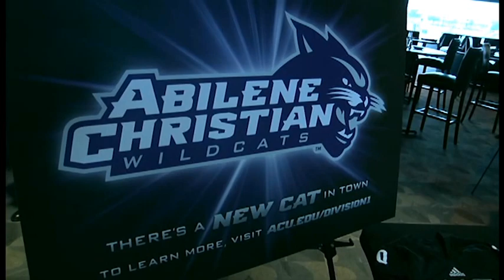Athletics: Abilene Christian Caravan Stop in Frisco, Texas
Administrators and coaches from the ACU athletics program continued their statewide caravan Monday night with a stop in the home of the Southland Conference. The visit to Frisco also gave Wildcat fans a chance to see FC Dallas Stadium, which will host a neutral site football game against rival Tarleton State this fall.